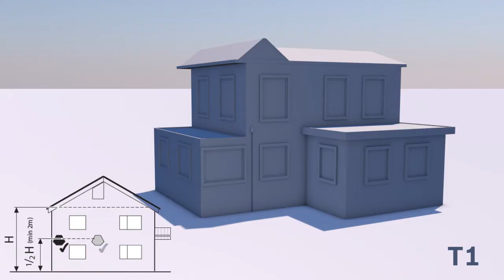Tepelné čerpadlo Bosch Compress 7000i I Elektrické připojení vnitřní stacionární jednotky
Vnitřní jednotka tepelného čerpadla musí být vždy napájena 3-fázově, jelikož součástí je 9 kW elektrický dotop. Elektrické připojení vnitřní jednotky tepelného čerpadla se však netýká pouze připojení k elektrické síti, ale je potřeba připojit nebo propojit další nezbytné prvky, které jsou potřeba ke správnému fungování celé otopné soustavy a přípravě TV.  Video neslouží jako návod pro koncové uživatele, je určeno pro montážní a instalatérské firmy.